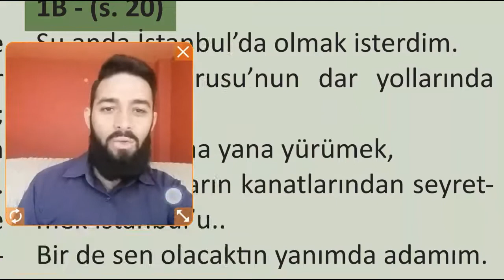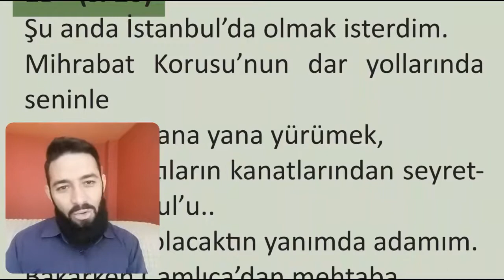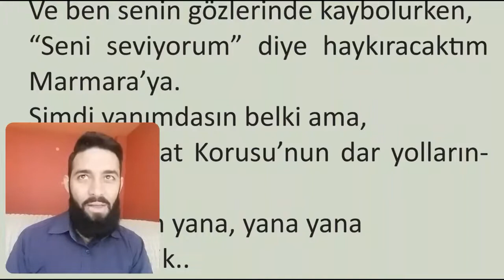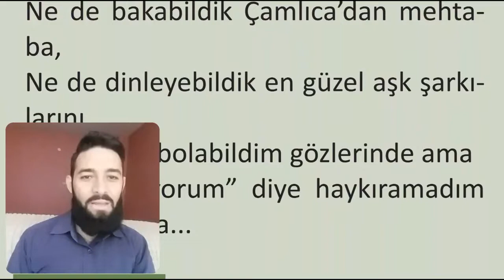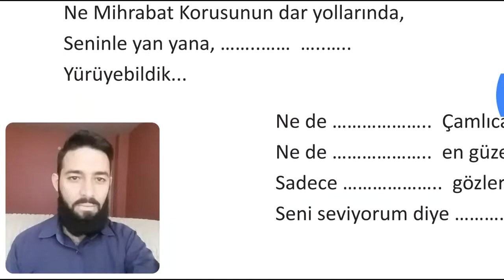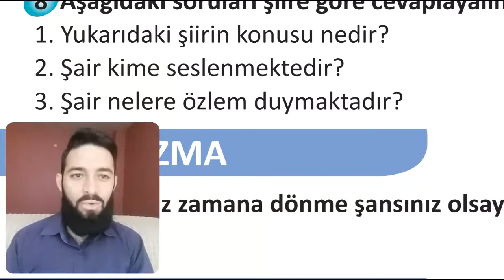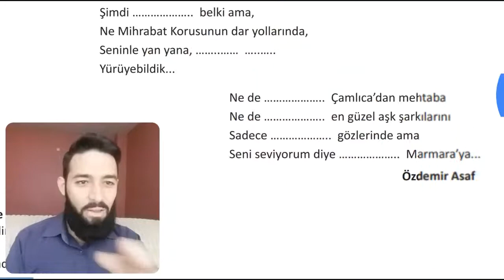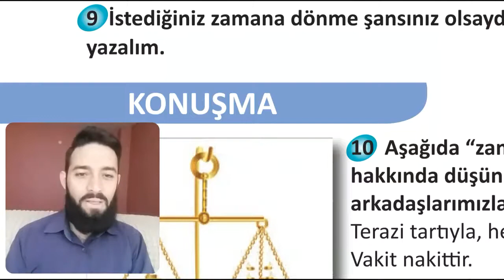تومر c1 الدرس 26 تعلم التركية المستوى الخامس اسطنبول Tümer إحسان عصفور İhsan Asfour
تومر c1
الدرس 26
تعلم التركية
المستوى الخامس
اسطنبول
Tümer
إحسان عصفور
İhsan Asfour